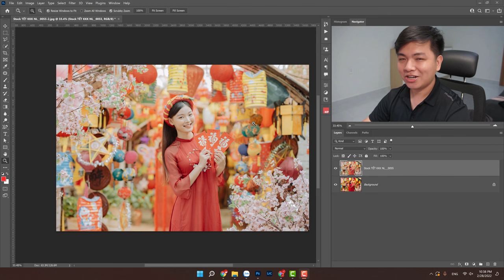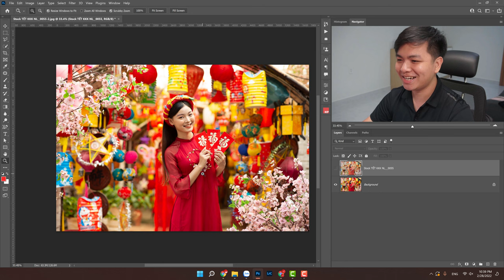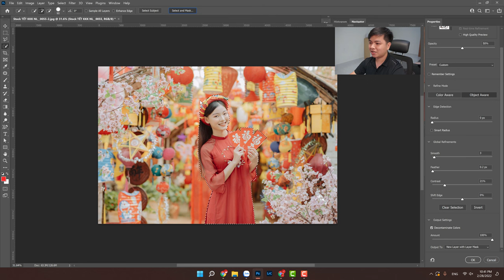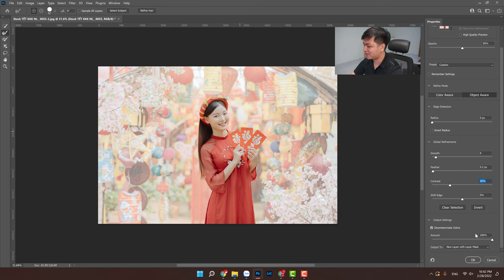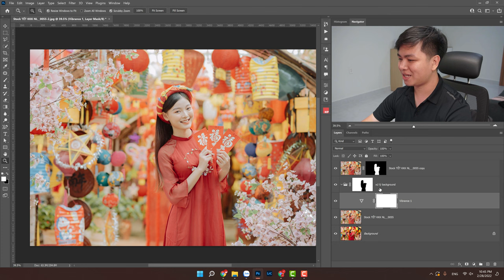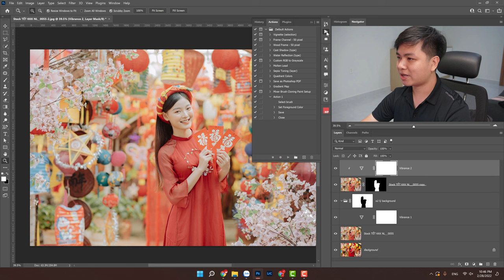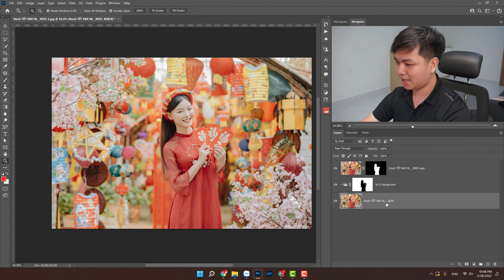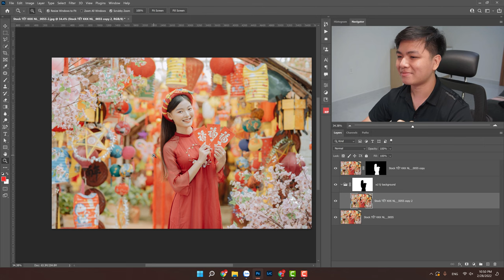Cách làm nổi bật người mẫu bị chìm vào nền ảnh với Photoshop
Stock sử dụng trong video: Ngọc Long